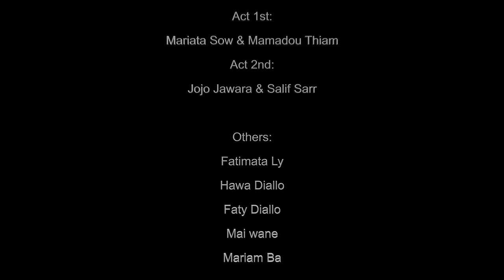Salif sarr. 8 mars musique fubes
Kolda fouladou
Fulbes hallpulard